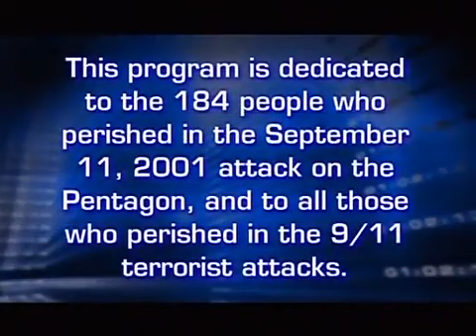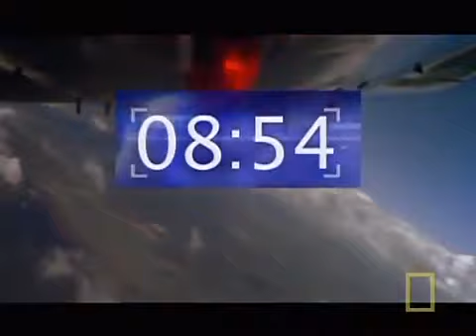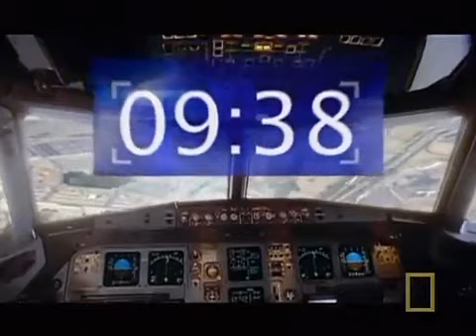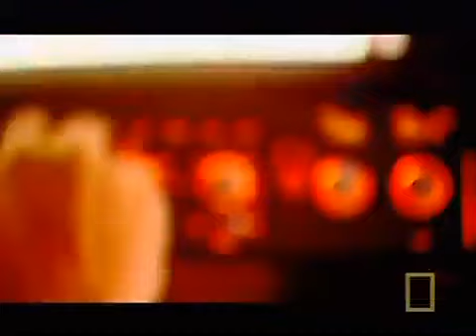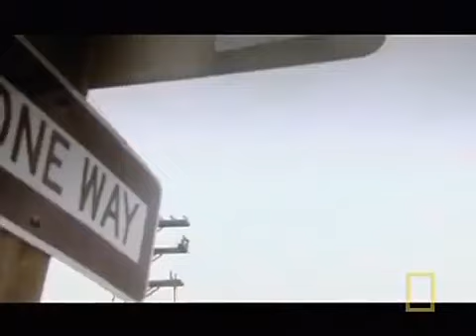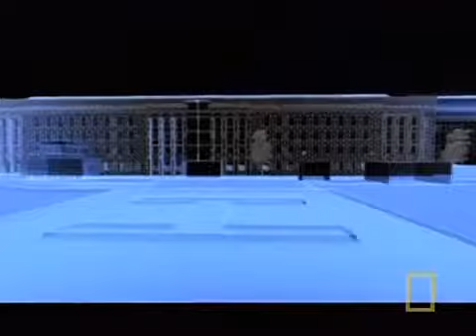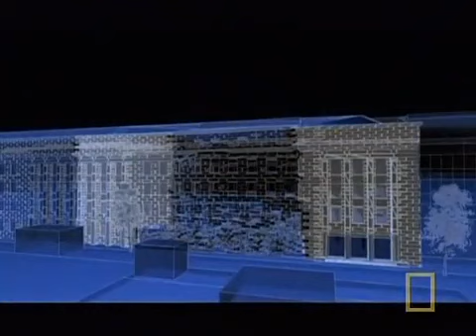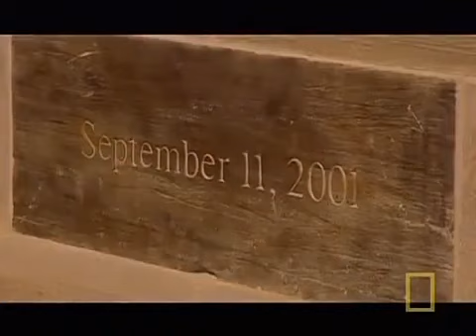Seconds From Disaster Pentagon 9/11 | Full Episode HD | National Geographic Documentary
Full documentary of national geographic in HD of the series Seconds from Disaster, today plays a full episode of 9/11.

Pentagon 9/11 is the 13th episode of Seconds from Disaster, explaining what happened at the Pentagon on September 11th 2001 while the World Trade Center burnt in fire.

As the World Trade Center in New York City burns after being hit by two hijacked aircrafts (American Airlines Flight 11 & United Airlines Flight 175), American Airlines Flight 77, another hijacked aircraft, is deliberately flown into the Pentagon in Washington D.C., killing all 64 people in the airplane and 125 on the ground.

Seconds From Disaster Pentagon 9/11 | Full Episode | National Geographic Documentary.